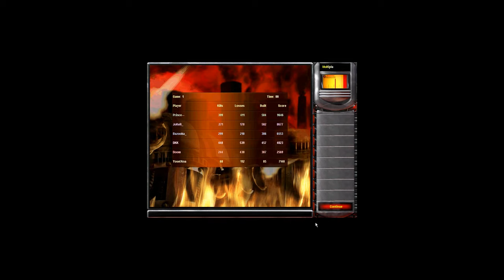Red Alert 2 & Yuri's Revenge - Rekool